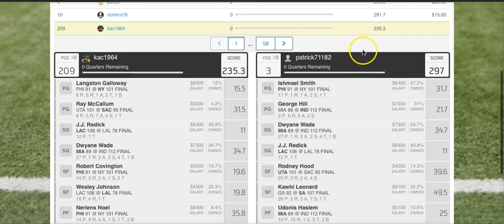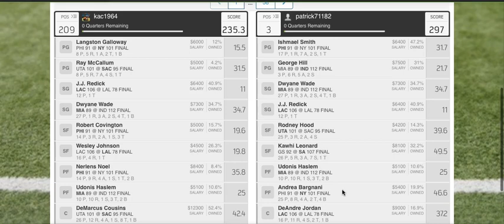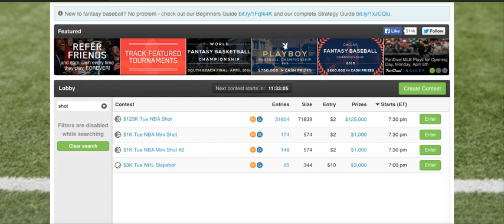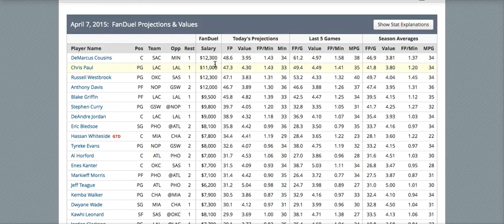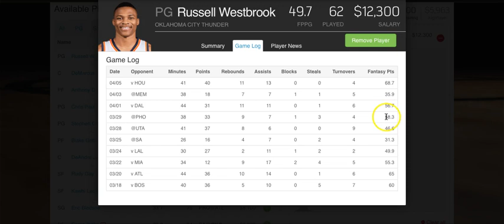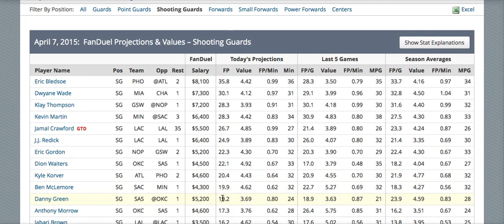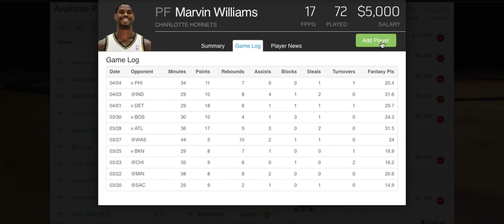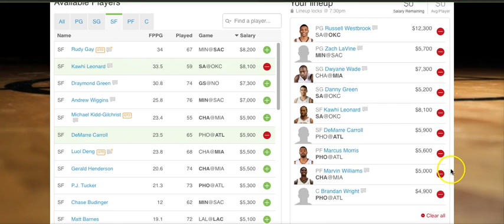FanDuel NBA Picks 4/7/2015 (April 7)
After a night off for baseball's Opening Day and the NCAA Championship, the NBA returns with a six-game slate.